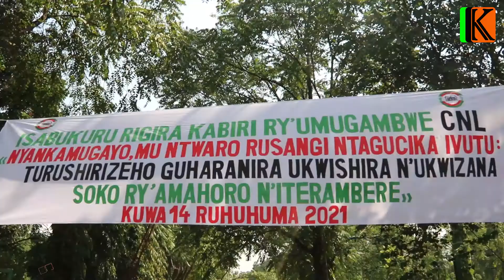Agathon RWASA umukuru w'umugambwe CNL asaba ko ivy'igihugu vyosabikanywa na bose